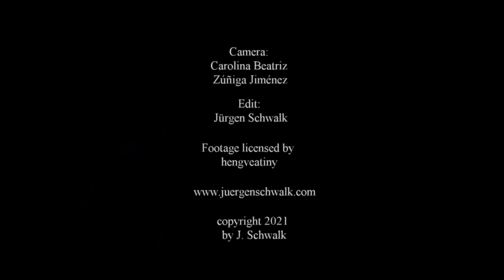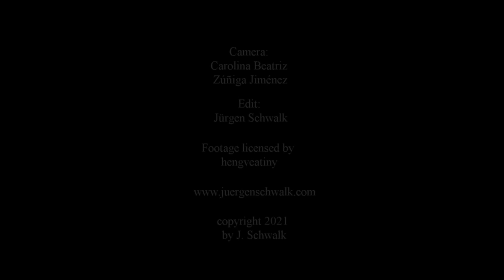"Calor de Acapulco" by Jürgen Schwalk | Sophisticated Acoustic Guitar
"Calor de Acapulco" by Jürgen Schwalk | Sophisticated Acoustic Fingerstyle Guitar -11

Compuse esta pieza durante una gira de conciertos por México. Hacía tanto calor que solo podías quedarte en el hotel con buen aire acondicionado, así que tomé mi guitarra y comencé a componer una nueva pieza. Por la noche puedes ir a la playa y disfrutar de esta increíble ciudad.

I composed this piece during a concert tour through Mexico. It was so hot, that you could stay only in the hotel with a good air condition.So I took my guitar and started to compose a new piece. In the evening you could go to the beach and enjoy this amazing city.

GEAR & CREDITS
Guitar: Kolya Panhuyzen spruce 1992
Strings: La Bella Studio Strings
Mic: NeumannTLM 102
DAW: Cubase 11 PRO
Interface: Steinberg UR44

Camera : Carolina Beatriz Zuñiga Jimenez
Mastering: Thomas Kukulies
Studio: La Déesse Studio Kempen / Germany
Recording and mixing: Jürgen Schwalk
Arrangement & composition: Jürgen Schwalk

Musicians:
Thomas Kukulies - drums and congas
Ralf Diedenhofen - bass
Jürgen Schwalk - guitar, composition